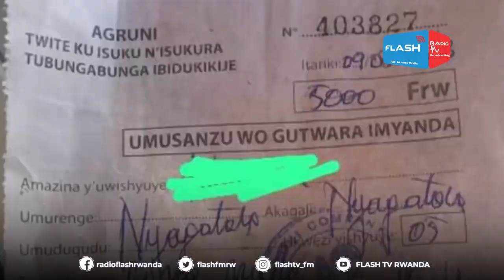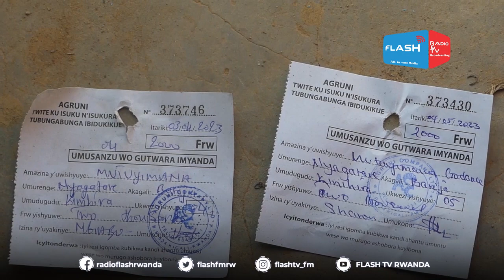NYAGATARE: BARI KWISHYUZWA 5000 BY'ISUKU AVUYE KU 2000| AKARERE KARASHINJA UWATSINDIYE ISOKO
Bamwe mu baturage bo mu mujyi wa Nyagatare bamaganye itumbagira ry’ibiciro by’isuku byavuye ku mafaranga ibihumbi bibiri bikagera ku mafaranga ibihumbi bitanu.
Baravuga ko ibi biciro bihabanye n’imibereho babayemo kuyabona bitazashoboka.
Ubuyobozi bw’akarere ka Nyagatare buravuga ko bwamenye iby’aya makuru ndetse ko byatewe n’umukozi mushya w’ikompanyi ya Agruni ashinzwe gutwara imyanda waturutse I Kigali ashaka kwishyiriraho ibiciro ariko ngo bahise babihagarika .
Abamaze kwishyura ibihumbi bitanu ngo bazahayeraho mu mezi ari imbere.